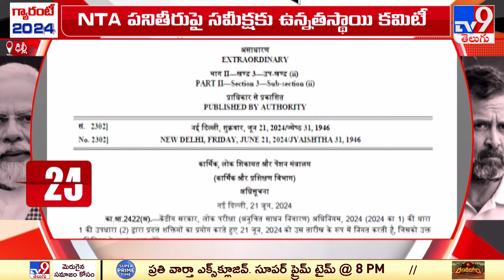NTA పనితీరుపై సమీక్షకు ఉన్నతస్థాయి కమిటీ | High level committee to review performance of NTA - TV9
Credits : Durga